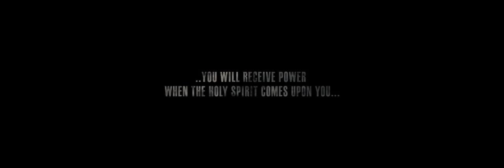The Preview // 05.27.18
Keep up to date on all the latest at C3 Church San Diego APP: